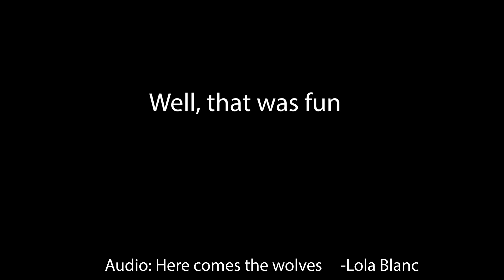She's a wolf now (DL!Pearlescentmoon)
Just some fun. Got some ideas for the rest but I also forgot how annoying it is to use Premiere for editing/animating sometimes... So it may be a while before I complete the rest LOL!

Song: "Here comes the wolves" -Lola Blanc